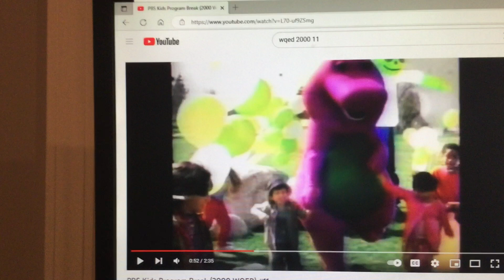Barney & Friends PBS